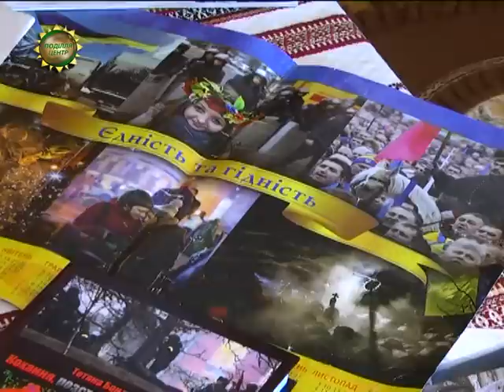ХОДТРК "Поділля-центр" - Революція Гідності (Олешин)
Європейська мрія, або зима, яка нас змінила. Більше 80 днів свого життя на Майдані Незалежності віддали Валентина Базилюк та Михайло твердо хліб. Подружжя з села Олешин Хмельницького району з перших днів Революції Гідності поролися з режимом «сім¢ї». Адже не могли сидіти вдома, коли міліцейське свавілля ширилося столицею держави. Йдеться про розгін студентів, який змінив хід новітньої історії України.